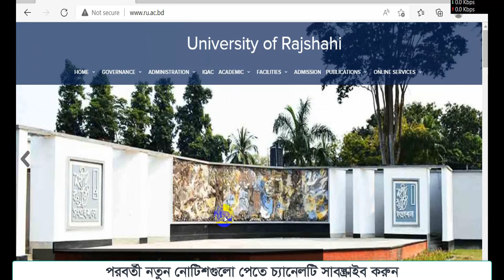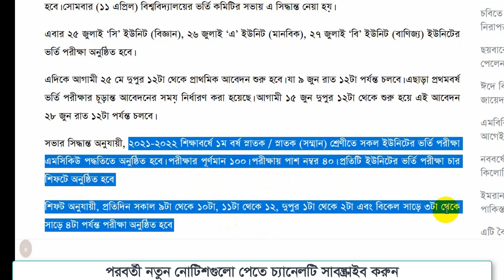ru admission update 2022। Rajshahi university admission 2022